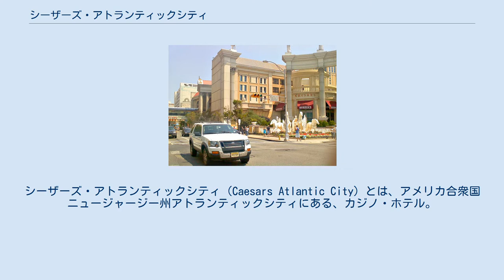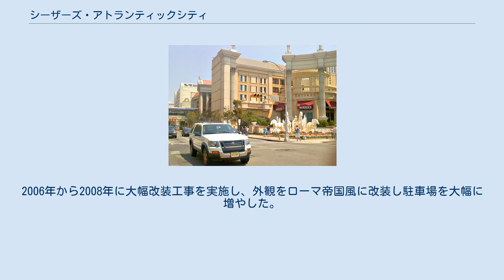シーザーズ・アトランティックシティ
シーザーズ・アトランティックシティ（Caesars Atlantic City）とは、アメリカ合衆国ニュージャージー州アトランティックシティにある、カジノ・ホテル。
 元々はハワード・ジョンソンズが保有するレージェンシー・モーターホテルで、1977年にシーザーズ・エンターテインメント（当時はハラーズ・エンターテインメント）が買い取り、カジノホテルに改装して1979年6月26日にオープンした。
最初に開業したリゾーツ・カジノ・ホテルに次ぐアトランティックシティに2つ目のカジノホテルとなった。
買取時は425室で改装時に7階を増築し客室を548室追加した。
 1985年に1,540人を収容するサーカス・マキシムス・シアターがオープン。
フランク・シナトラ、ダイアナ・ロス、ライザ・ミネリ、メアリー・J. ブライジ、バディ・ハケット、アン＝マーグレット、ポール・アンカ、ライオネル・リッチー、ティナ・ターナー、ダニー・オズモンド(オズモンド・ブラザーズとして)、セリーヌ・ディオンを始めとする多くの歌手やコメディアンがコンサートやショーを行った。
 1987年にシーザーズ・アトランティックシティに名称を変更。
1990年から2000年代にかけて改装を開始。
1997年には25階建て610室のセンチュリオン・タワーが完成。
2006年から2008年に大幅改装工事を実施し、外観をローマ帝国風に改装し駐車場を大幅に増やした。